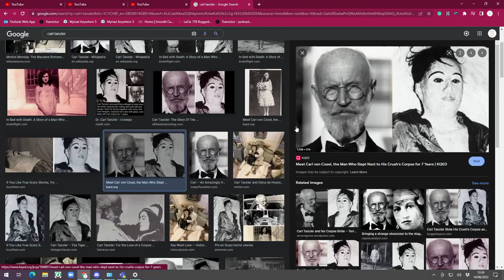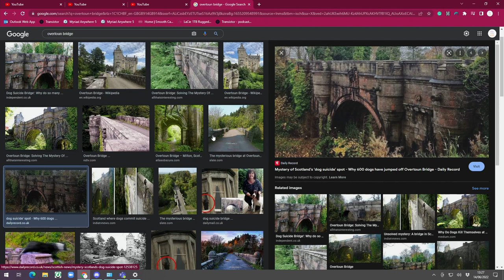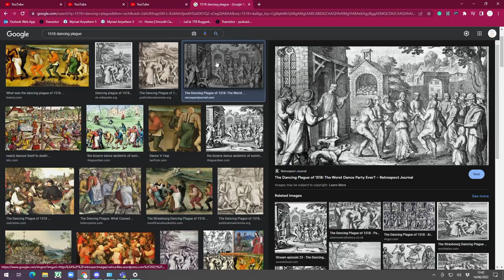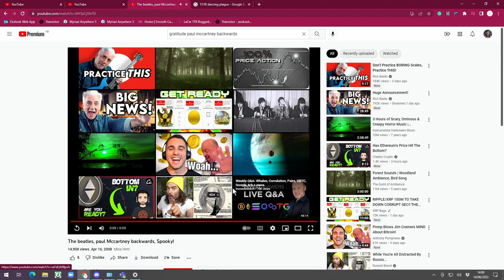Episode 33 | Operation Mincemeat, Hypnosis & The Great Dancing Plague?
Pandora's Box is a topical podcast where Calum, Drew and Nathaniel talk about all kinds of crazy things!!

Broadcast live on Aspen Waite Radio every Wednesday at 7pm.

0:00 Intro To The Show & Where Is Obadiah?!?
1:00 Drew’s Trip To Portugal…
3:31 Learning Languages…
4:39 Bullwinkles Birthday & Weekend Celebrations!
7:29 Quickfire Facts Time…
7:52 Humans & Elephants Are The Only Animals With A Chin?!?
8:41 What A Peanut Allergy Means?!?
9:10 Humans Have Stripes?!?
10:01 You Are Stronger Than You Think!
11:00 Your Stomach Has More Brain Cells Than A Cat?!?
11:20 Your Brain Checking You Are Still Alive?
11:36 The Pear Tree That Committed Murder?!?
12:11 How The Spartans Avoided Being Invaded!
12:49 Rat Facts!
13:30 Why Do They Give Rats Cocaine?!?
15:34 The Man Who Slept With A Corpse For 7 Years?!?
18:22 The Dog Suicide Bridge?!?
21:34 The Hairy Hands Of Dartmoor?!?
25:23 The Highgate Vampire…
26:50 The Rendlesham Forest Incident…
28:30 Re-intro To The Show…
29:02 Shoutout to Mystery Mondays!
30:10 The Deadly Dancing Plague of 1518?!?
32:55 The Sun Dance & The Bullet Ant Dance?!?
37:01 Why Did The Dancing Plague Begin?!?
38:20 The Power Of Your Brain!
40:30 Re-intro To The Show…
41:17 The Paul Is Dead Conspiracy…
45:34 Drews Picks For Theories & False Flag Events…
48:07 Various 9/11 Conspiracy Theories…
50:33 JFK Conspiracies…
52:44 Jeffrey Epstein Didn’t Kill Himself Theory…
57:12 One of The Paul Is Dead Clues…
58:03 Re-intro To The Show…
58:24 Operation Mincemeat…
1:05:16 Satanic Panic!
1:08:18 The Unbelievable Past Lives That Appear In Hypnosis?!?
1:12:42 A Crazy Experience WIth A Sleep Therapist & Subconscious Fears?!?
1:15:04 Re-intro To The Show…
1:15:36 The Solway Spaceman?!?
1:17:13 Drew Can See Orbs?!?
1:18:27 Wrapping Up The Show…